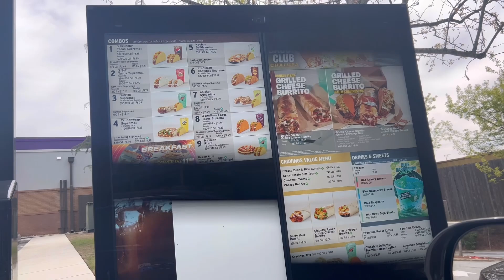FART SPRAY PRANK.. GONE WRONG ❗️❗️ SHE 🤮🤮🤮 IN MY CAR 😵‍💫😩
WHAT IS UP KUZN❗️❗️❗️
WELCOME VACK TO THE CRIBBBBBB 😃😃

I WAS FINALLY ABLE TO GET QUE YAL 😂😂😃

Quay IG & Snap- arabia_kae
Que IG -_q2.bigque Snap- quanichi92